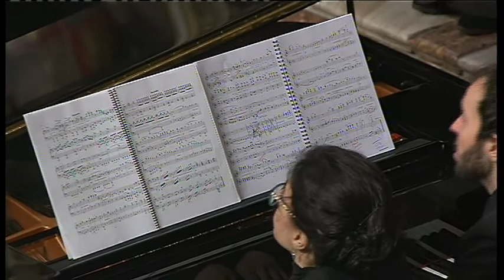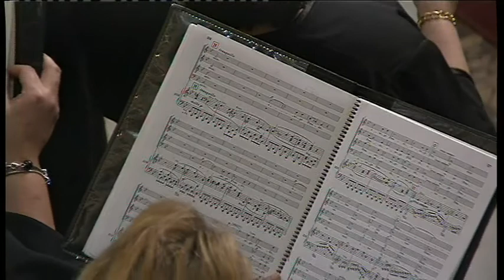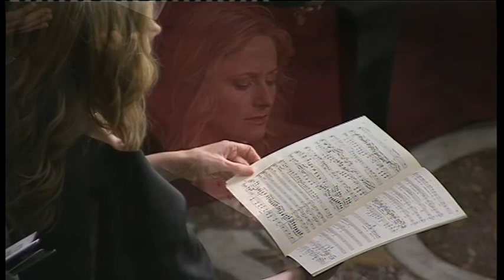Réquiem alemán | Johannes Brahms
El Coro de la Universidad Politécnica de Madrid interpreta el Réquiem Alemán de Brahms en la Santa Iglesia Catedral Primada.